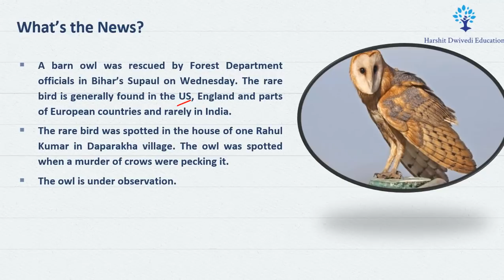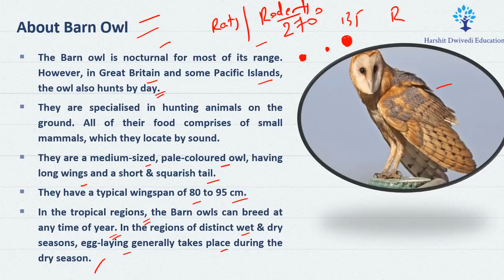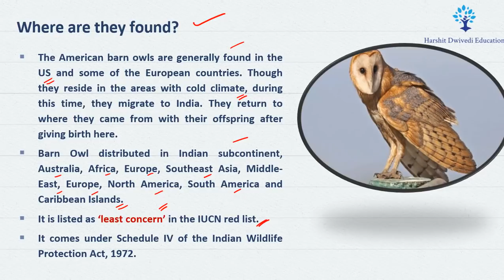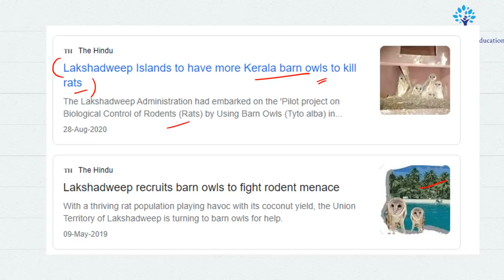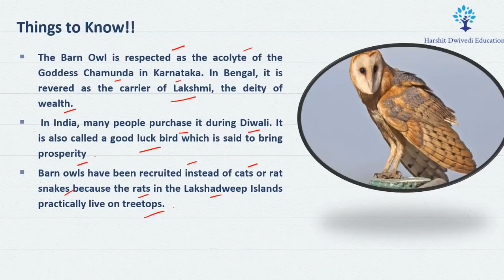American Barn OWL spotted in Bihar's Supaul District